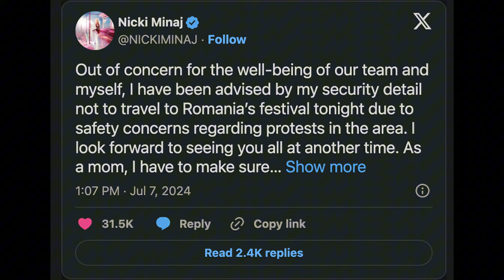Nicki Minaj Pink Friday 2 Tour: Cancelled in Romania (Here's Why)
In this video, I’m going to discuss the latest updates on Nicki Minaj's Pink Friday 2 Tour and why her Romania concert was cancelled due to safety concerns. Discover the details behind the protests in Bucharest and Nicki Minaj's response to the situation. We’ll also delve into her recent incident at the Amsterdam airport.

This video provides an in-depth look at the challenges Nicki Minaj has faced on her Pink Friday 2 Tour, including the reasons behind her concert cancellations and the measures taken for her safety. Don't miss out on the latest Nicki Minaj news and updates.